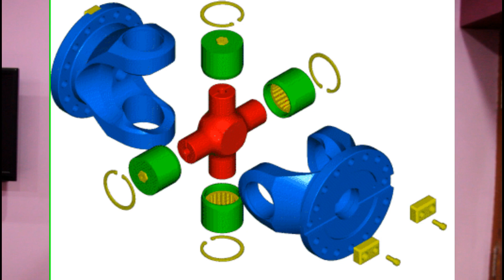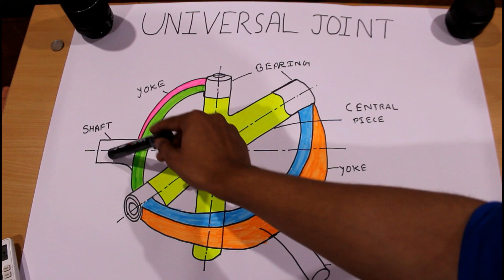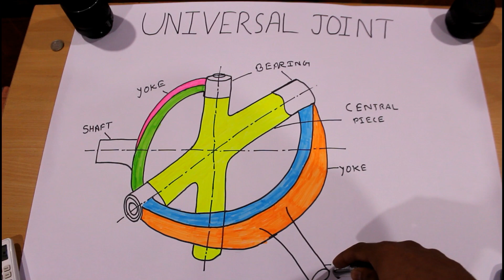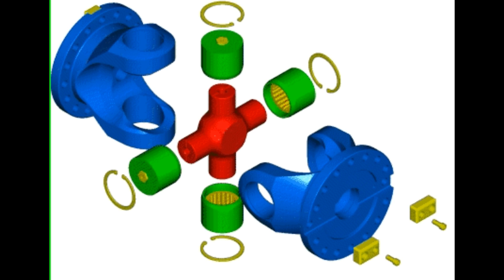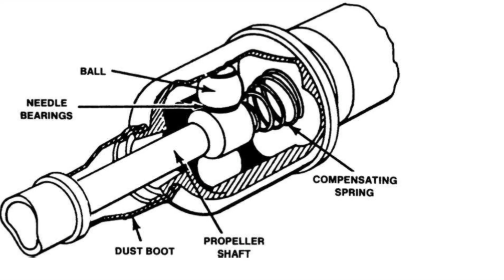Universal joint in Hindi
This video is related with the universal joint. A major component of Transmission system through which our propeller shaft can rotate properly and our vehicle can move from one place to another.